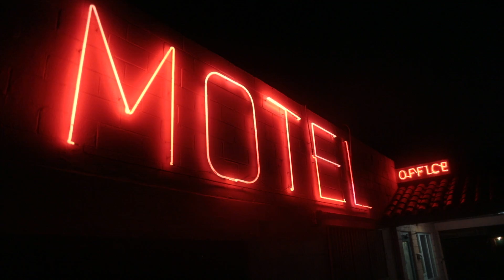Gary Nixon sizing things up outside the Selma Motel in Selma California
Shot this video of my good friend Gary Nixon one night out side the Selma Motel / Selma Liquor store video by Jay Dexter January of 2017 all rights reserved for future edit, Jay Dexter Photography.